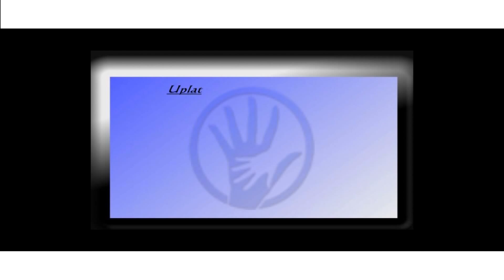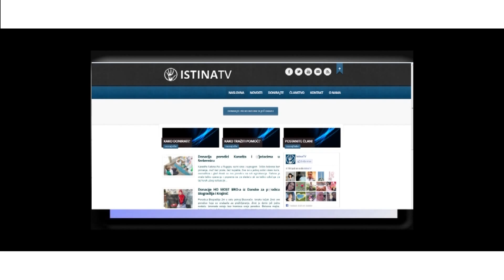IstinaTV donacija od HF ATLANTA Ameru u Stolac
Amer Zujo je povratnik u Općinu Stolac. Bez ikakvih primanja i posla živi sam, roditelji su mu preselili i sada se bori za opstanak u svom povratničkom mjestu. Zahvaljujući našim članovima HF ATLANTA posjetili smo Amera i uručili mu donaciju u iznosu od 500KM da mu olakšamo povratničke dane.